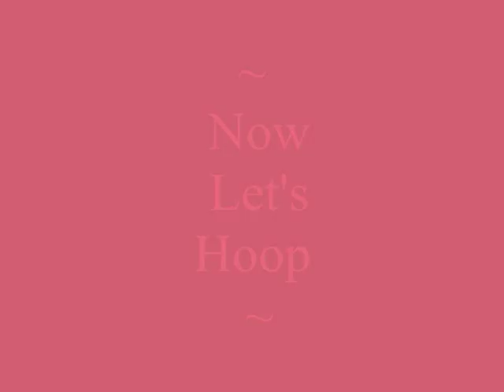Javon McCrea #30 part two